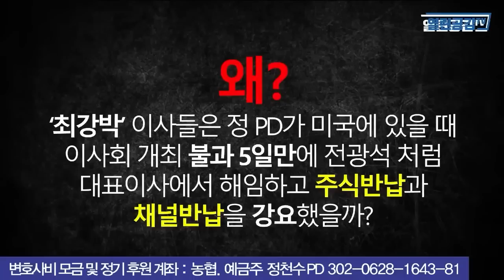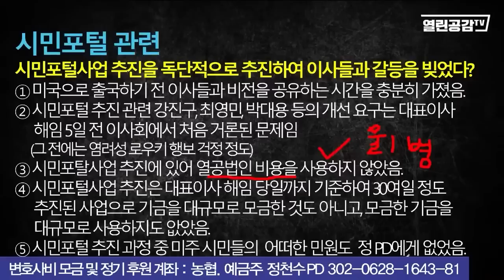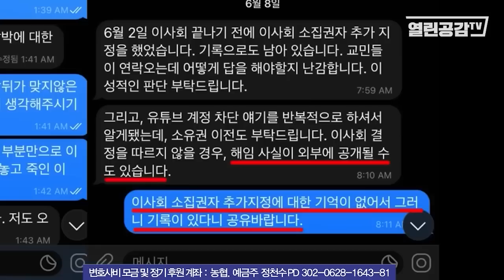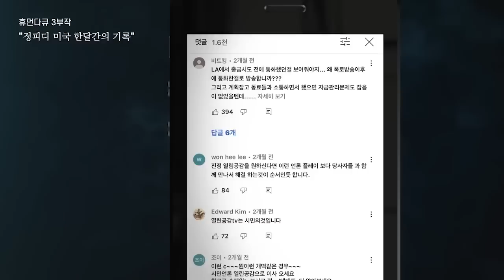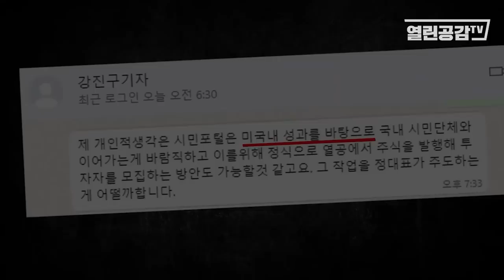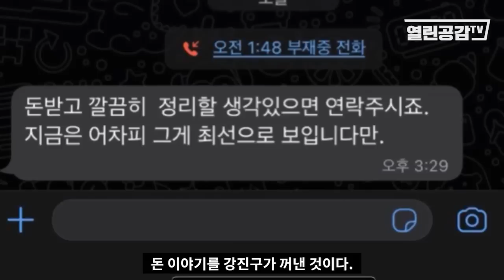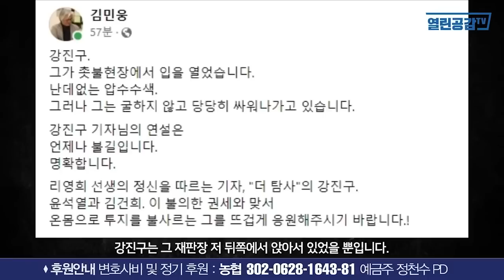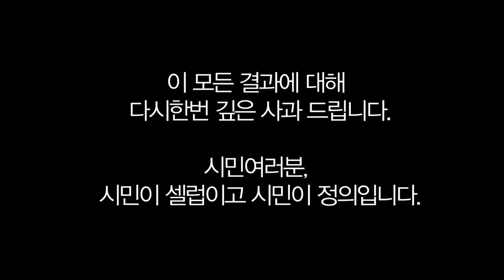진보의 가세연 '더탐사'인가 '더참사'인가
◼ 변호사비 모금 및 후원계좌 : 농협 예금주 정천수 PD  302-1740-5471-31